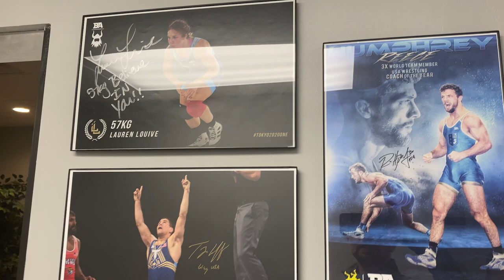Barbarian Hour Short- Elyria Holiday Duals Recap & BA Center Tour